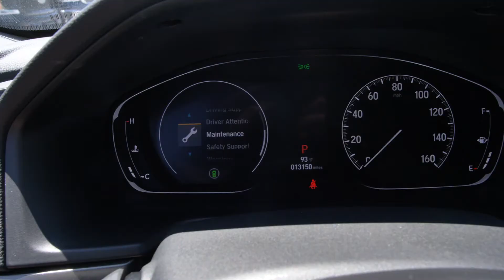2019 Honda Accord LX|Nissan of Cookeville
Stock #: T048585